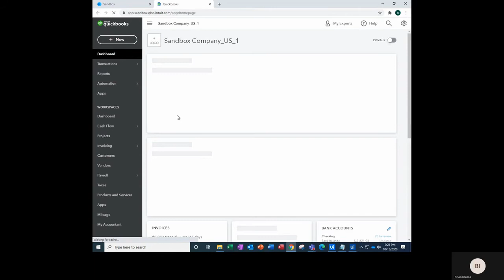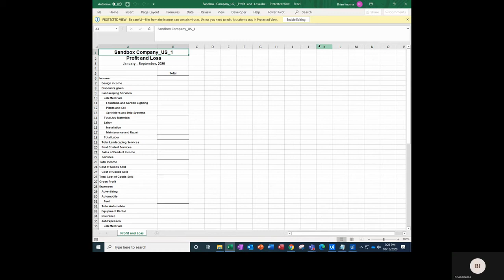Robotic Process Automation (RPA) Demo - UiPath & QuickBooks Online | Strategic Systems Group, Inc.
Strategic Systems Group, Inc. (SSG) is Leading Technology and Business Systems Integration: Cloud, CRM, ERP, AI, IoT, RPA – the things you need to create your company’s future with new competitive advantage. Let us help you raise your score on the Vital Readiness Assessment for Intelligent Enterprise

Hello today we're going to try a little bit of robotic process automation. Using an RPA tool called UiPath and QuickBooks online but this is a an image of what UiPath looks like. I've predefined some instructions for how to log in and to generate some reports from quickbooks online.